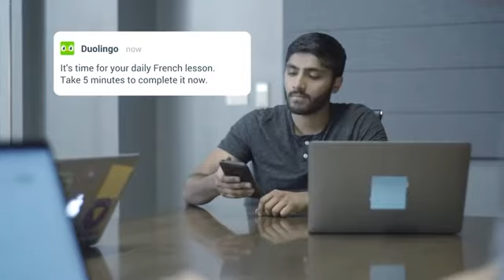Never miss your Duolingo lessons!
Never miss your Duolingo lessons, trust me!!
if you are unfamiliar with that horrible thing here is the original video which I edited